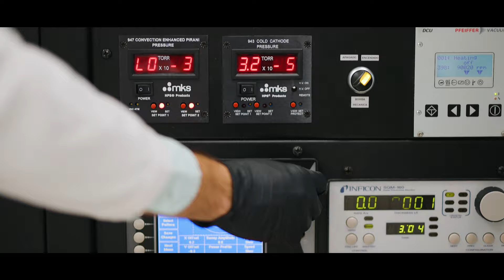Ingeniería en Nanotecnología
La Ingeniería en Nanotecnología en el ITESO te ofrece la oportunidad de explorar y manipular la materia a nivel nanométrico, lo cual conduce avances tecnológicos en áreas como electrónica, medicina y energía. Esta disciplina multidisciplinaria permite colaboraciones interdisciplinarias y la creación de soluciones innovadoras. Los impactos de la nanotecnología en la sociedad son significativos, mejorando productos, desarrollando materiales únicos y resolviendo desafíos globales.